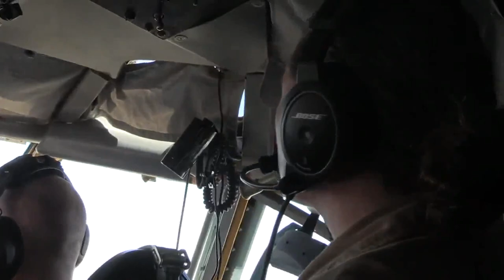Interesting conversations during air refueling with the boom latch failure.part2[good ending!]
Interesting conversations during air refueling with the boom latch failure.
Content of this video :
00:00-01:29 KC-135 & F-22 F-18s
01:30-05:14 F-22s
05:15-09:30 KC-10 & A-10s
Also from JUST ATC ACTION :
(Interesting conversations during air refueling with a boom latch failure)
(Blue Angel #8 Emergency Landing at KMSN)
(Airplane Crash at Lady Bird Lake Austin TX)
(AL2666 BIRD STRIKE AFTER TAKEOFF OUT OF BOSTON)
(Many Go Around over San Francisco Tower with a cool and professional controller)
This video: Dedicated to all armed forces and veterans.
Best wishes for all of them
NOTICE:The videos were for decoration only and have no resemblance in time or location(with conversations between the pilots and the air traffic controllers).
This videos are not mine.(the videos published under Creative Commons).
The reason for using decorative videos was only for the entertainment of the viewers and more simulating with real conditions.
American Patriot News 2
FINALLY: BEST WISHES TO ALL OF YOU